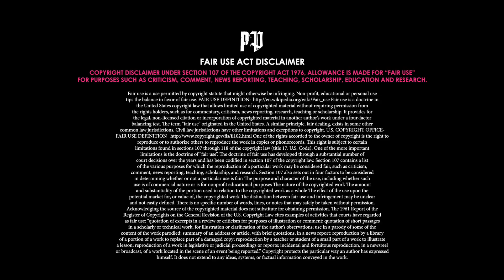John Wayne, how to treat women: movies | best scenes | Westerns | Feminist | best of | romantic cool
Marion Robert Morrison aka  John Wayne was born on May 26, 1907 – June 11, 1979),  nicknamed The Duke or Duke Wayne, was an American actor who became a popular icon through his starring roles in films which were produced during Hollywood's Golden Age, especially through his starring roles in Western and war movies. His career flourished from the silent era of the 1920s through the American New Wave, as he appeared in a total of 179 film and television productions. He was among the top box-office draws for three decades, and he appeared with many other important Hollywood stars of his era. In 1999, the American Film Institute selected Wayne as one of the greatest male stars of classic American cinema.